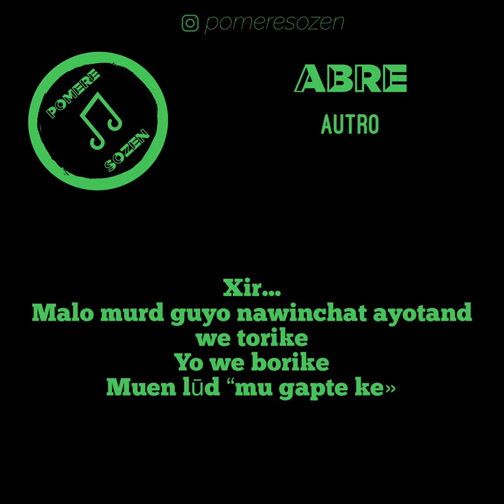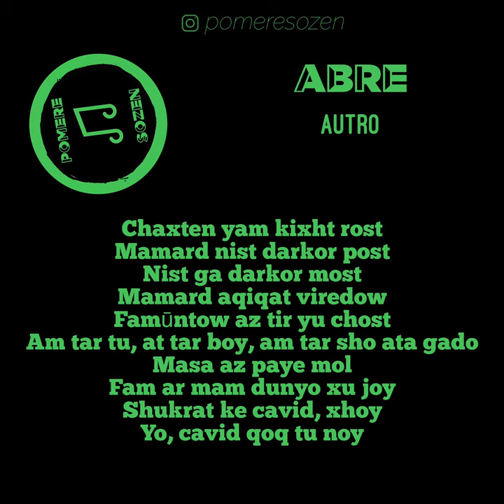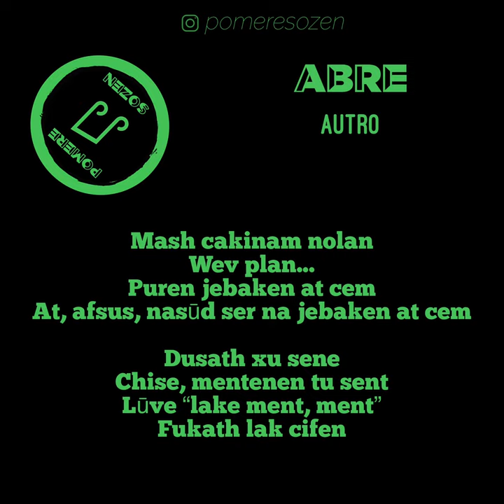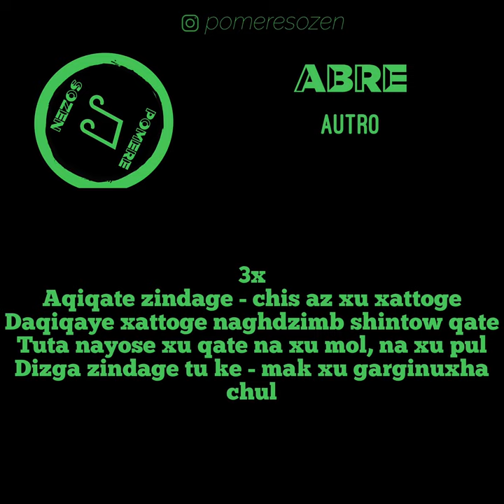Abre - Autro / LYRICS VIDEO / Pomere Sozen